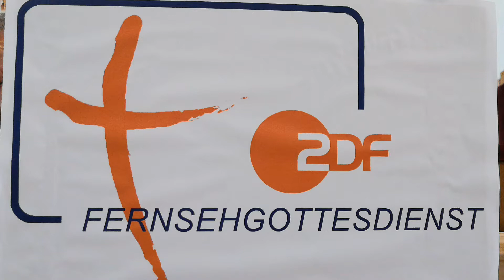Ermutigende Impulse (45) aus Marktgraitz von Pfarrer Lars Rebhan - Katholisch am Obermain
Anstelle des geplanten ZDF-Fernsehgottesdienstes am kommenden Sonntag findet eine Aufzeichnung des Gottesdienstes durch das "Graatzer ZDF" statt. Der Gottesdienst wird mitgestaltet von Steffi Berg und Fabian Brand, und sowohl am Samstag Abend als auch am Sonntag nach den Gottesdiensten gibt's ein "Stehbier" im Kirchenhof. Herzliche Einladung! (bitte Abreisszettel benutzen zur Anmeldung)